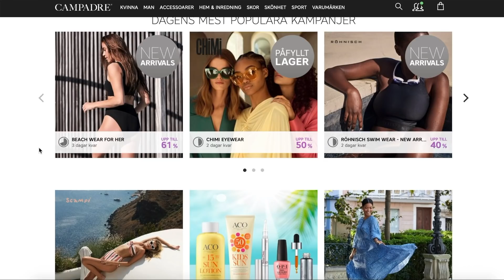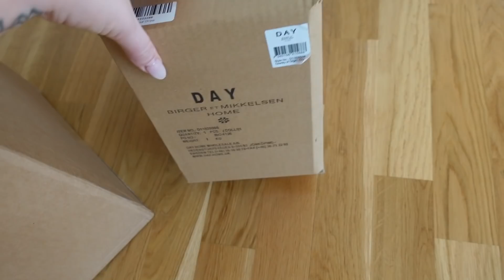Vloggar jag ångrat och raderat..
Dagens video innehåller betald reklam för Campadre

Ge videon en tumme upp gärna så blir jag jätteglad ❤️